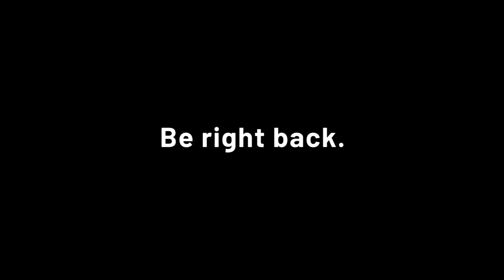20220124 273982844 disguisedtoast irl escape room with friends